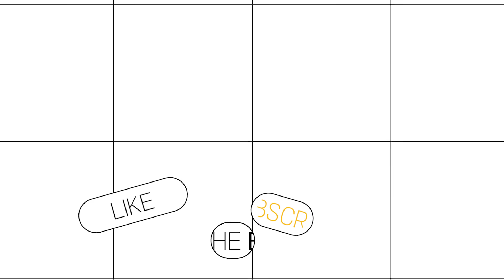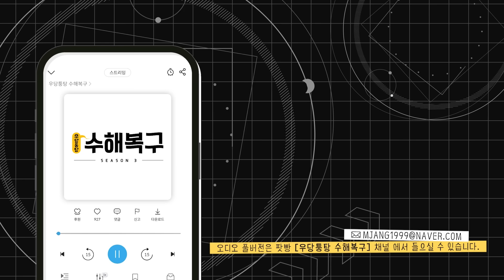내가 그렇게 신경 쓰였어? | 우당퉁탕 수해복구 EP.227-1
우당퉁탕 수해복구 227회 1부 / 오프닝 토크 + 박가영의 BE덕운동

(광고)
💪 스트롱잡스

00:00 인트로
00:29 스트롱잡스 광고
02:07 [오프닝 토크] 노빠꾸 탁재훈에 나간 가영
00:19 산삼시대 광고
09:51 [오프닝 토크] 엠장 청문회
18:24 하드래빗 광고
20:07 [박가영의 BE덕운동]
32:43 아웃트로